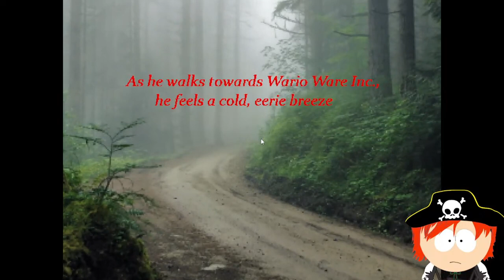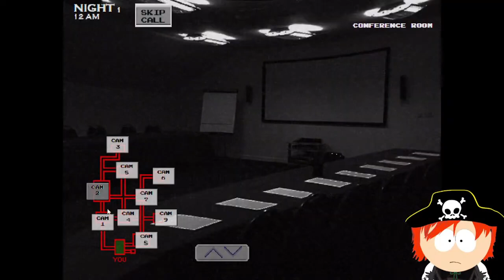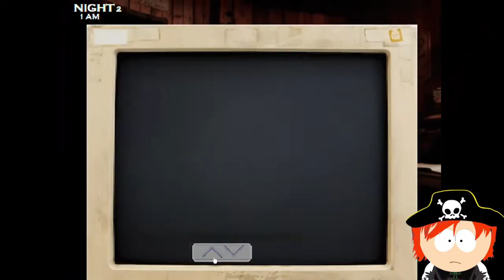Playing the new FNAW 2 V5.2 Update! FT @kaelasmario +@NoahCoversOfficial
My Twitter/X Account leave a follow there!